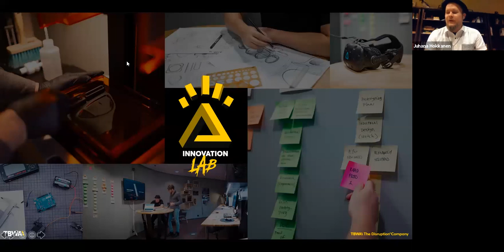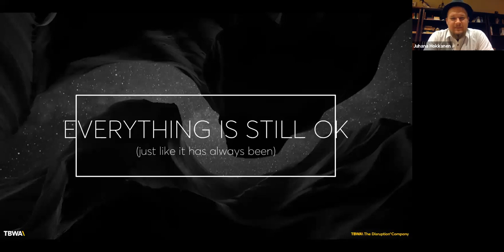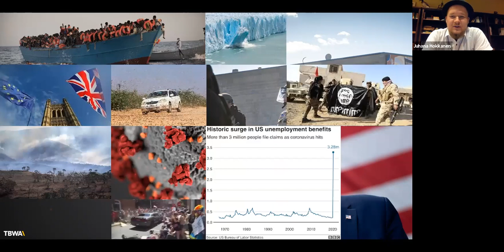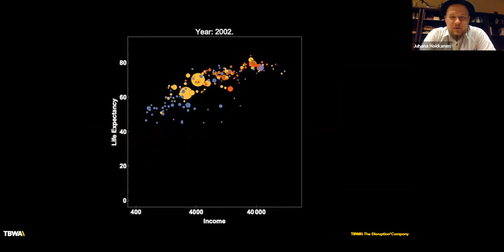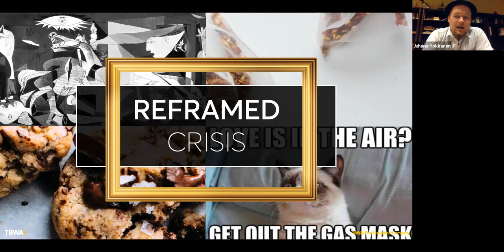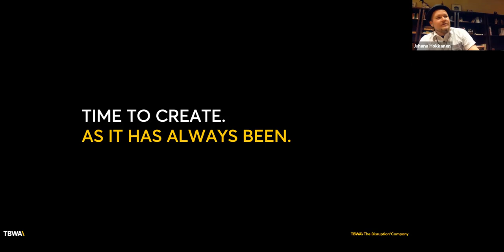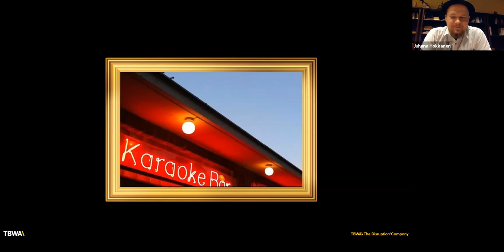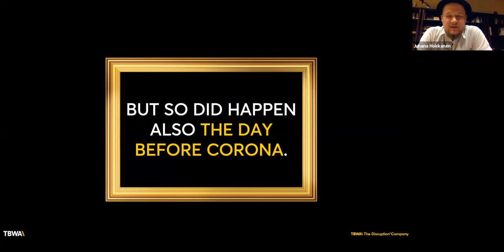TGT | #12 Juhana Hokkanen - Everything is still okay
So there was a crazy little thing called Corona and they say everything is now different. Juhana is here to ask "Is it really? Haven't we always been about creating something new together?". Sign up to this session for an alternative opinion about the post-pandemic world.

About the speaker: Juhana is the Innovation Director at TBWA\Helsinki and has been leading the Innovation Lab for few years now. He enjoys being in situations where the future is blurry but payoffs are big. Be it in a project or on a mountain wall. WHAT NEXT?